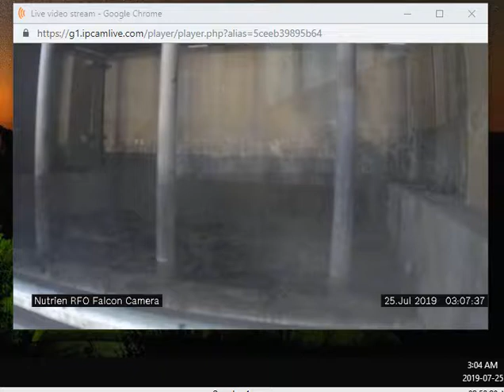nutrien july25 1 2019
wing??